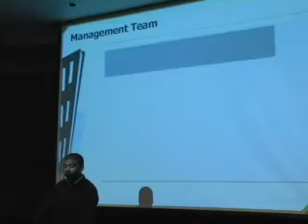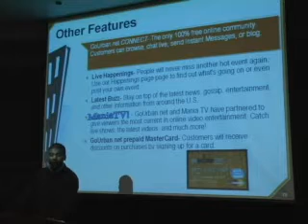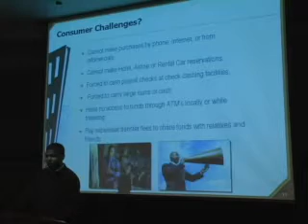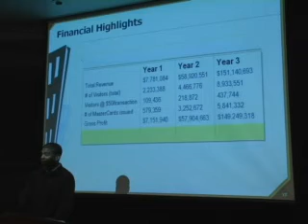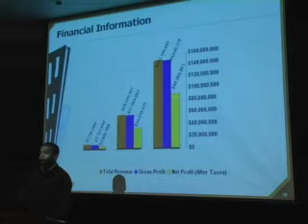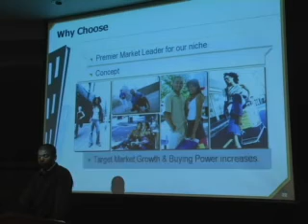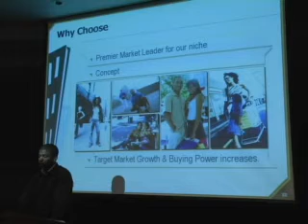GoUrban.net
Russ Bryant presents GoUrban.net at the Boulder New Technology Meetup - February 2007.